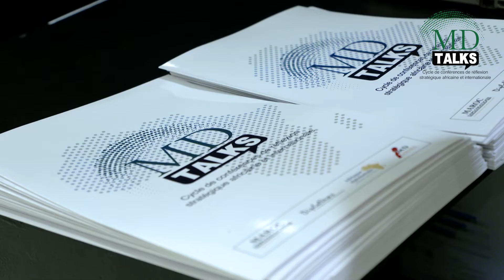Maroc Diplomatique fait suite à la feuille de route du Nouveau modèle de développement